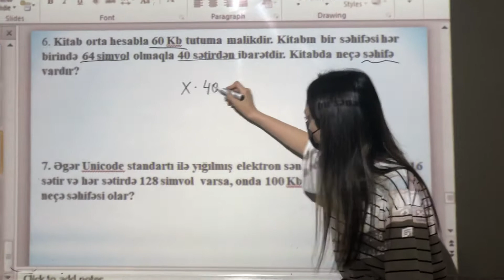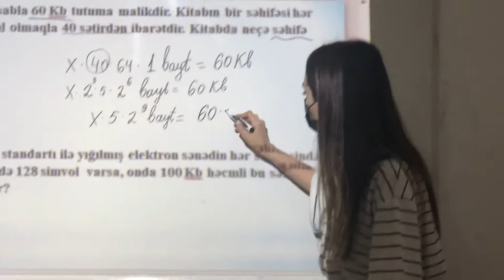İnformatika I Dərs - Məsələ həlli (Müəllim: Ulduzə Babayeva)